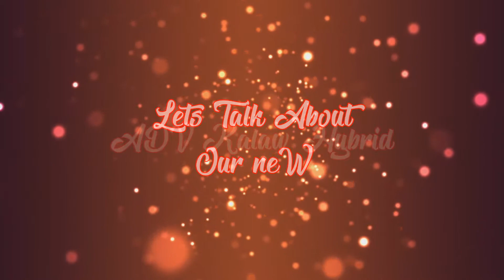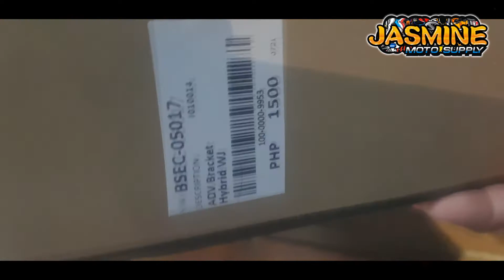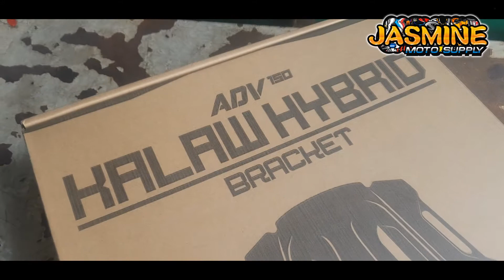SEC ADV Kalaw hybrid | pinaka matibay na bracket ng adv | jasmine moto supply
Sec kalaw hybrid bracket |

pinaka maganda at matibay na bracket ng adv
made of alloy base plate kaya di panalo ang design.
then unh stem nya bakal. di lang basta tubo.
makapal na tubo.
kaya kahit tatlong tao kayang kaya.

sa mga gustong mag avail
marami po taung stock

punta lang po kau dito

174 perpetua st c3 caloocan

or